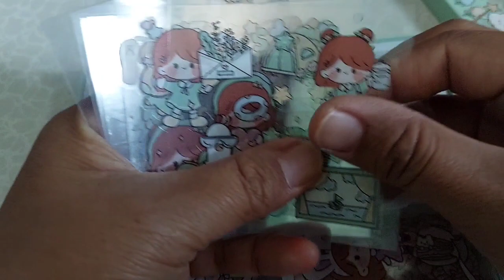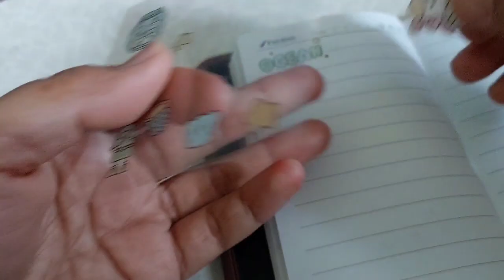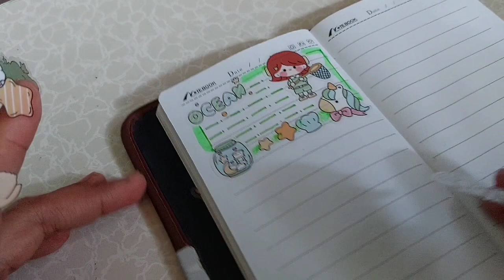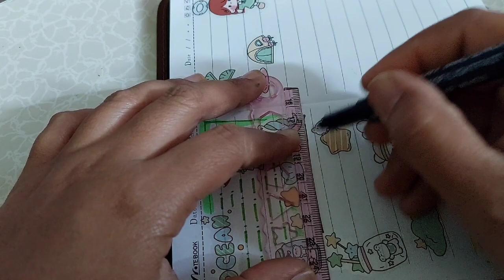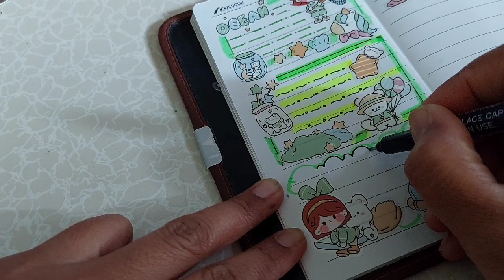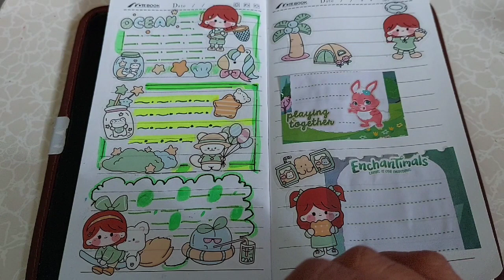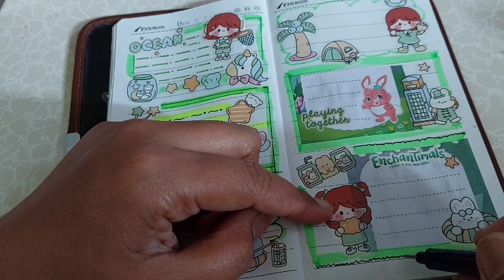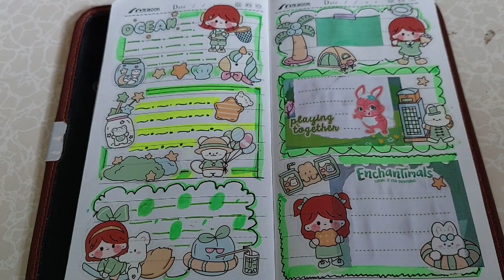STIKER JOURNALING Creative Aesthetic ASMR membuat jurnal aesthetic serba hijau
ASMR Relaxing
Cute kawaii stiker
Dekorasi jurnal serba warna Hijau
Jurnal stiker
Ide jurnal
Journaling
Dekorasi jurnal
Jurnal lucu
Jurnal bercerita Telado
Stiker dodojam
Stiker mixue
Stiker momo
Stiker tytan